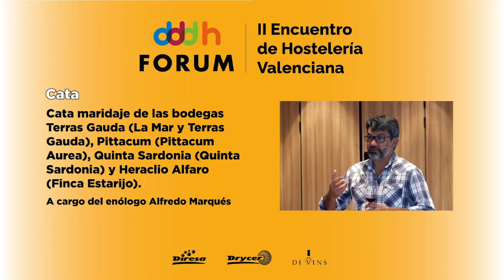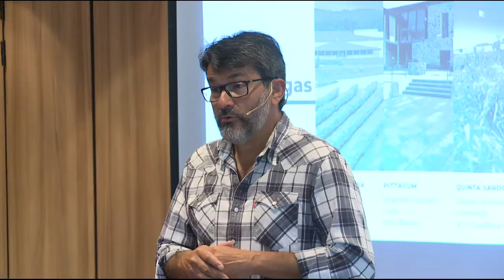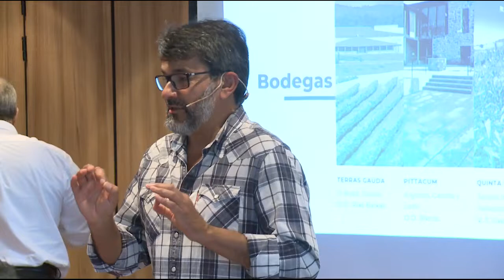Cata Grupo Terras Gauda dddh fórum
Cata de vinos de las bodegas Terras Gauda, Pittacum, Quinta Sardonia y Heraclio Alfaro ,en el II Encuentro de Hostelería Valenciana dddh fórum, a cargo del enólogo Alfredo Marqués